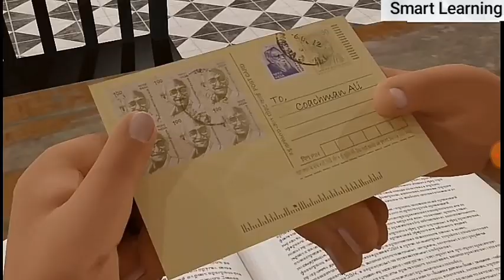The Letter, class 10 English Chapter 3 Summary